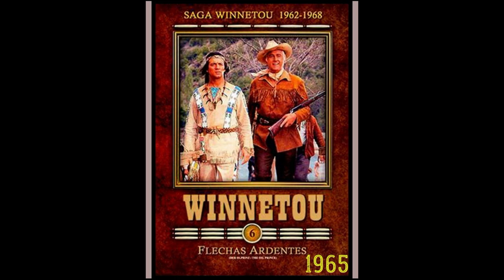25 Filmes Terence Hill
Terence Hill

Terence Hill, nome artístico de Mario Giuseppe Girotti, (Veneza, 29 de março de 1939) é um ator, diretor de cinema, roteirista e produtor de cinema italiano.
Durante o auge de sua popularidade, Hill estava entre os atores mais bem pagos da Itália.
Os filmes mais vistos de Hill incluem westerns cômicos e padronizados all'Italiana ("faroeste de estilo italiano", coloquialmente chamados "spaghetti westerns"), alguns baseados em romances populares do autor alemão Karl May sobre a fronteira americana.
Terrence Hill também teve uma carreira de sucesso na televisão italiana.

1- Flechas Ardentes (1965)
Título original: Der Ölprinz - ( Winnetou ).
Diretor: Harald Philipp.
Elenco:  Stewart Granger, Pierre Brice, Harald Leipnitz,
              Terence Hill.

 2- A Rainha do Gatilho (1967).
Título original: Little Rita nel West.
Diretor: Ferdinando Baldi.
Elenco:  Rita Pavone, Terence Hill, Lucio Dalla,
              Gordon Mitchell, Fernando Sancho, Kirk Morris.

3- Deus Perdoa... Eu Não! (1967).
Título original: Dio perdona... Io no!.
Diretor:  Giuseppe Colizzi.
Elenco:  Terence Hill, Frank Wolff, Bud Spencer.

4- Viva Django! (1968).
Título original: Preparati la bara!.
Diretor: Ferdinando Baldi.
Elenco:  Terence Hill, Horst Frank, George Eastman.

5- Os Quatro da Ave Maria (1968).
Título original: I quattro dell'Ave Maria.
Diretor:  Giuseppe Colizzi.
Elenco: Terence Hill, Bud Spencer, Eli Wallach.

6- A Colina dos Homens Maus (1969).
Título original: La collina degli stivali.
Diretor:  Giuseppe Colizzi.
Elenco: Terence Hill, Bud Spencer, Woody Strode,
             George Eastman.

7- A Cólera de Trinity (1970).
Título original: La collera del vento.
Diretor: Mario Camus.
Elenco: Terence Hill, Maria Grazia Buccella, Mario Pardo.

8- Trinity é o Meu Nome (1970).
Título original: Lo chiamavano Trinità...
Diretor:  Enzo Barboni.
Elenco:  Terence Hill, Bud Spencer, Steffen Zacharias.

9-  Trinity Ainda é Meu Nome (1971).
Título original: Continuavano a chiamarlo Trinità.
Diretor:  Enzo Barboni.
Elenco: Terence Hill, Bud Spencer, Yanti Somer.

10- ...E Agora Me Chamam 'O Magnífico' (1972).
Título original: E poi lo chiamarono il magnifico.
Diretor: Enzo Barboni.
Elenco: Terence Hill, Gregory Walcott, Yanti Somer.

11- Dá-lhe Duro, Trinity! (1972).
Título original: ...Più forte ragazzi!.
Diretor:  Giuseppe Colizzi.
Elenco:  Terence Hill, Bud Spencer, Reinhard Kolldehoff.

12- Meu Nome é Ninguém (1973).
Título original: Il mio nome è Nessuno.
Diretor: Tonino Valerii.
Elenco: Terence Hill, Henry Fonda, Jean Martin.

13- A Dupla Explosiva (1974).
Título original: ...altrimenti ci arrabbiamo!.
Diretor: Marcello Fondato.
Elenco:  Terence Hill, Bud Spencer, Patty Shepard.

14- Dois Missionários do Barulho (1974).
Título original: Porgi l'altra guancia.
Diretor: Franco Rossi.
Elenco:  Terence Hill, Bud Spencer, Jean-Pierre Aumont.

15-  Trinity e seus Companheiros (1975).
Título original: Un genio, due compari, un pollo.
Diretor:  Damiano Damiani.
Elenco: Terence Hill, Miou-Miou, Robert Charlebois.

16- Dois Tiras Fora de Ordem (1977).
Título original: I due superpiedi quasi piatti.
Diretor:  Enzo Barboni.
Elenco:  Terence Hill, Bud Spencer, David Huddleston.

17- Par ou Ímpar (1978).
Título original: Pari e dispari.
Diretor:  Sergio Corbucci.
Elenco:  Terence Hill, Bud Spencer, Luciano Catenacci.

18- Nós Jogamos com os Hipopótamos (1979).
Título original: Io sto con gli ippopotami.
Diretor: Italo Zingarelli.
Elenco: Terence Hill, Bud Spencer, Joe Bugner.

19- Quem Encontra um Amigo, Encontra um Tesouro (1981).
Título original: Chi trova un amico trova un tesoro.
Diretor:  Sergio Corbucci.
Elenco: Terence Hill, Bud Spencer, John Fujioka.

20- Dois Contra o Oeste (1983).
Título original: Nati con la camicia.
Diretor:  Enzo Barboni.
Elenco: Terence Hill, Bud Spencer, Buffy Dee.

21- Eu, Você, Ele e os Outros (1984).
Título original: Non c'è due senza quattro.
Diretor:  Enzo Barboni.
Elenco:  Terence Hill, Bud Spencer, April Clough.

22- Um Osso Duro de Roer (1987).
Título original: Renegade.
Diretor:  Enzo Barboni.
Elenco: Terence Hill, Robert Vaughn, Ross Hill.

23- Lucky Luke (1991).
Título original: Lucky Luke.
Diretor:  Terence Hill.
Elenco: Terence Hill, Nancy Morgan, Roger Miller.

24- A Volta de Trinity (1994)
Título original: Botte di Natale.
Diretor:  Terence Hill.
Elenco: Terence Hill, Bud Spencer, Boots Southerland.

25- Meu nome é  Thomas (2018).
Título original: My Name Is Thomas.
Diretor: Terence Hill.
Elenco: Terence Hill, Veronica Bitto, Renato Ansaldi.